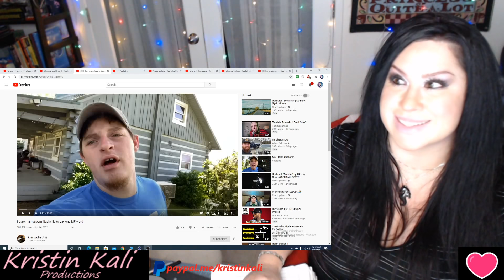I dare mainstream Nashville to say one MF word ...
Entertainment only- original vid For Ryan Upchurch video